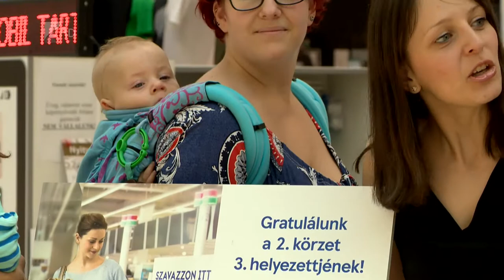Adomány a Down Egyesületnek - Kölcsey Tv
Több mint 12 ezer vásárlói szavazattal a Down Egyesület nyerte meg a Tesco Magyarország  versenyét. Az “Ön választ, mi segítünk” közösségi kezdeményezésen keresztül az áruházlánc 400 ezer forintos díjat ajánlott fel a győztesnek. Az egyesület a kapott összegből érzékenyítő programot indít szeptembertől, amelyen 10 iskolás csoport vesz majd részt.